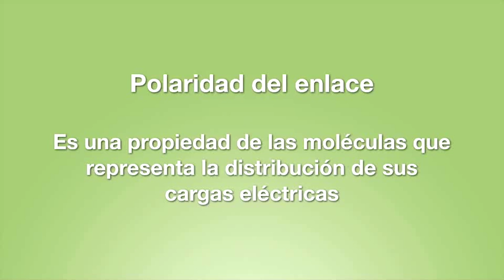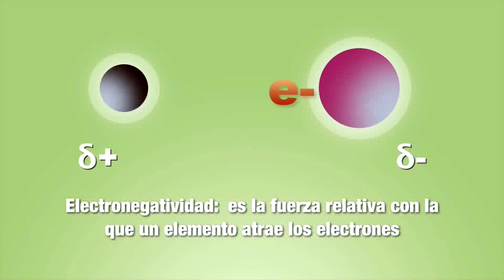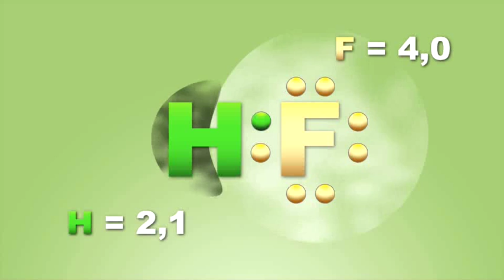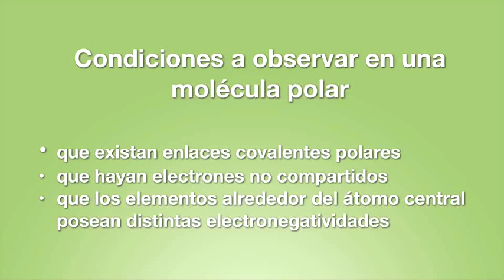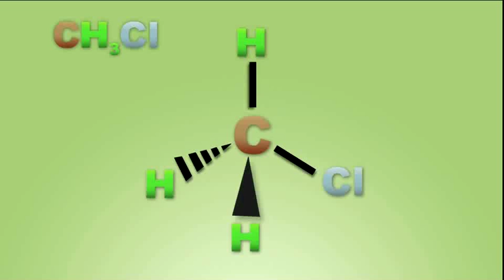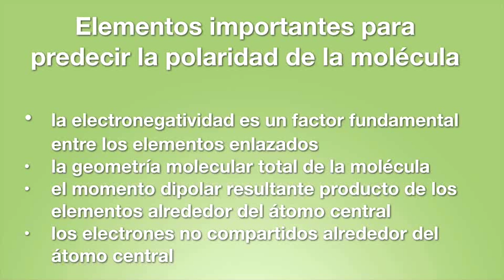Polaridad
El profesor Jonathan Alvarado Murillo y un grupo de estudiantes definen el término Polaridad del enlace y otros conceptos relacionados como: electronegatividad, momento dipolar, molécula polar, molécula no polar, polaridad de una molécula.